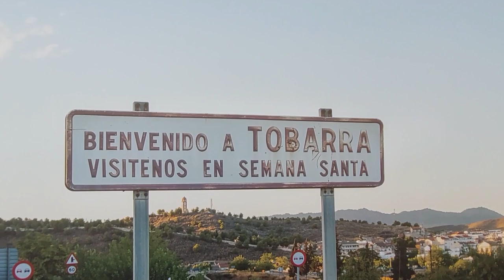Tambores Tobarra 2023 Tamborada Nacional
Paseo por las calles de Tobarra durante la Tamborada Nacional celebrada los días 17, 18 y 19 de marzo de 2023.

Momentos del vídeo:
Viernes 17 de marzo 0:00
Sábado 18 de marzo 34:26
Domingo 19 de marzo 01:08:26